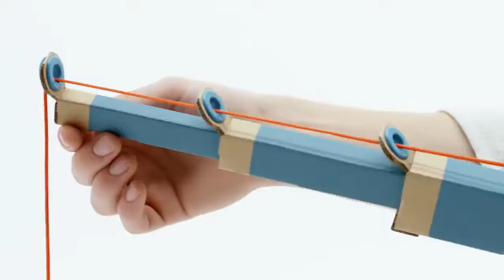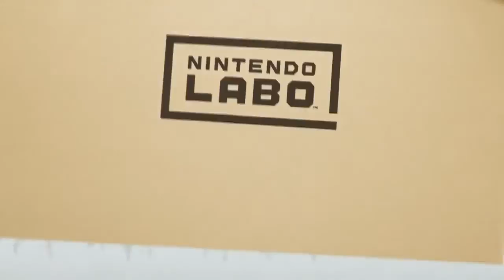Nintendo Labo(Switch)(F) - Decouverte(Take 1)(01-17-18)